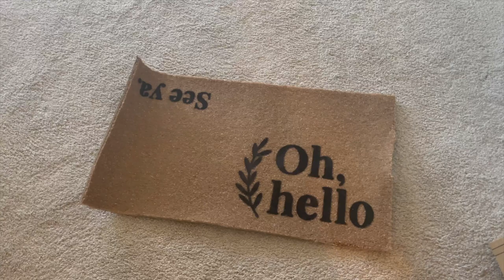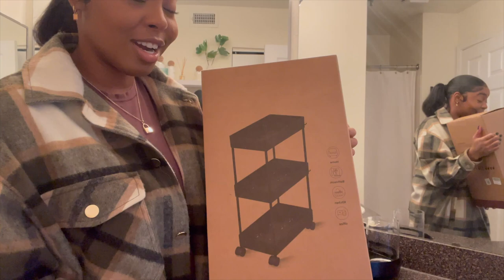ORGANIZE WITH ME | DECLUTTER YOUR BATHROOM, CLOSET, & KITCHEN! EASY TIPS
Welcome Back BABESSSS💕💕Thank you so much for visiting my channel! I hope you enjoyed this Organizing&Cleaning video. If you wanna see similar videos soon let me know in the commentssss down below!

1. Velvet Hangers: @8WYQ6R
2. Lazy Susan:@D19RJT
3. Organizing Carts: @PRC2BY
4. Glass Flower Vases @KGZN27

◦ AGE: 24
◦ ZODIAC: Cancer ☼ Scorpio ☽ Libra ⇡
◦ RACE: African-American
◦ HEIGHT: 5'2 (fine too)
◦ HOMETOWN: DC